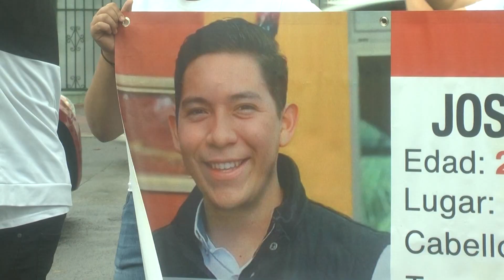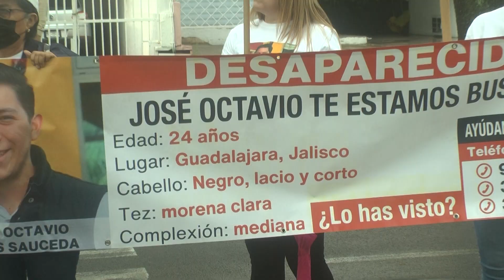Se manifiestan ante búsqueda de José Octavio Avilés Sauceda